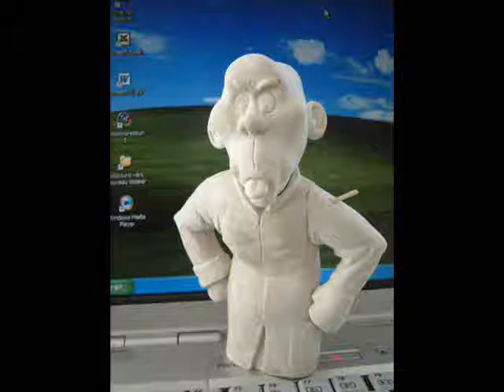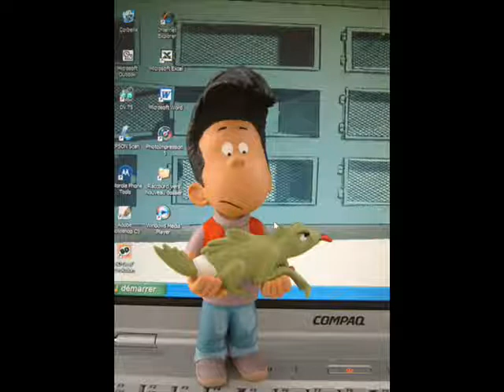Mon pépé est un fantome ( Réalisé par Pierre Reischek )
Création perso de mon pépé est un fantome d'après Olivier Taduc et Nicolas Barral aux éditions Dupuis